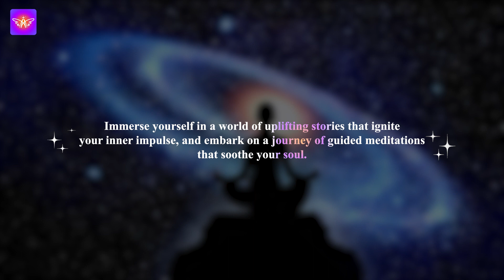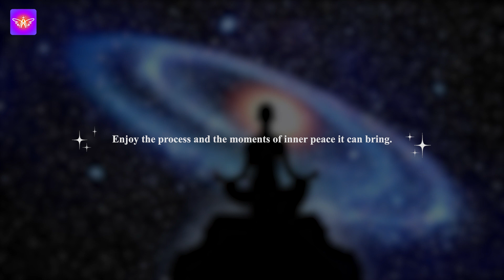Rapid Manifestation: Manifest Your Desired Reality In 13 Minutes | Guided Meditation To Be Success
Welcome to the Angelic Aura 🌟
Embrace the light within you and let your inner angel shine. 👼
At Angelic Aura, we are committed to accompanying you on a journey of self-discovery, healing and spiritual growth. Discover the deep wisdom of the angels, use your intuition and increase your awareness.
🌿Our Mission:
Angelic Aura 1111 offers guided meditation with binaural beats, beautiful nature sounds, and calming background music. We work with different types of musicians specializing in different genres and the professionals you need to stream it to your mobile and desktop.

To inspire and uplift, we offer you a daily dose of angelic wisdom, positivity and intuition to help you overcome life's challenges with grace and love.

✨What you find here:
🔮 Angelic Guidance: Daily messages and ideas from angels to light your path.
🧘 Spiritual growth: tools and practices to improve your spiritual journey.
💖 Positive vibes: Uplifting quotes, affirmations and stories to brighten your day.
🌌 Mindfulness: tips for living in the present moment and finding inner peace.
🙏 Community: Join our loving community of like-minded souls seeking enlightenment.

🌈 Let your angelic aura radiate love, compassion and positivity. Join us on this incredible journey of self-discovery and transformation. Together, let's spread our wings and reach new heights! 🌟

Thank you for your support! Lots of love and peace ❤️☮️🕊️

We hope you will like our services and please don't forget to leave a comment about our work.